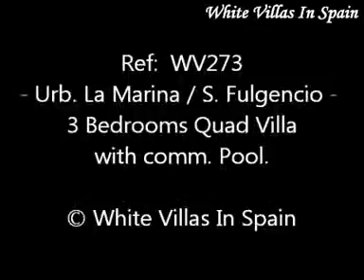Urb. La Marina - 3 Bedrooms Villa with communal Pool - (© White Villas In Spain)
Ref: WV273 - URB. LA MARINA (San Fulgencio).

-This 3 Bedrooms, 2 Bathrooms Villa of 98m² has a South-Facing orientation,

off-road Parking, communal Pool and Gardens.

 Set in a residential area, there are amenities within walking distance.

 With a lounge/diner, an independent kitchen, private solarium, sun terrace off of one of the bedrooms and covered sun terrace downstairs.